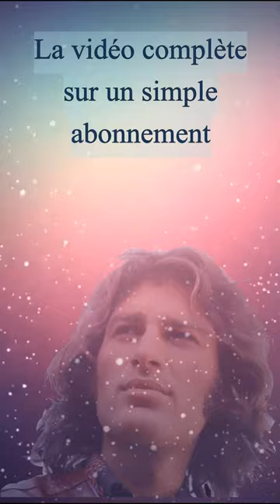Mike Brant : "Dis-lui" sur une nouvelle orchestration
L'icône de la chanson française est de retour avec un nouveau remix à écouter au casque.
Grâce au talent conjoint de Michel Jourdan, Miki Dozan et Jean Renard, la chanson "Dis-lui" a pu prendre vie et toucher les cœurs de millions de fans à travers le monde. Leurs efforts et leur collaboration ont créé une œuvre intemporelle qui a continué à résonner dans le paysage musical bien au-delà de sa sortie initiale.

Paroles : Michel Jourdan
Composition : Miki Dozan
Production : Jean Renard
Je tiens à exprimer ma profonde gratitude envers ces talents exceptionnels qui ont contribué à la création de la magnifique chanson "Dis-lui" de Mike Brant.

Paroles envoûtantes et touchantes : Michel Jourdan, vous avez su donner vie à l'amour et à la douleur à travers vos mots poétiques. Votre sensibilité artistique a permis à "Dis-lui" de toucher les âmes de millions de personnes à travers le monde.

Composition enchanteresse : Miki Dozan, votre musique a capturé l'essence même de l'émotion et a donné à la chanson une mélodie intemporelle. Votre talent musical a permis à "Dis-lui" de résonner avec une intensité profonde et de rester gravée dans nos cœurs.

Production visionnaire : Jean Renard, votre expertise et votre dévouement ont donné à "Dis-lui" une qualité sonore exceptionnelle. Grâce à votre travail méticuleux, la chanson a pu briller et toucher des millions d'auditeurs à travers les années.

Ensemble, Michel Jourdan, Miki Dozan et Jean Renard, vous avez créé une œuvre d'art musicale qui restera à jamais ancrée dans l'histoire de la musique. Vos talents combinés ont donné naissance à une chanson d'une beauté intemporelle, capable de transcender les frontières et de toucher les âmes.

Je vous remercie sincèrement pour votre contribution inestimable à la magie de "Dis-lui" et pour avoir enrichi le monde de la musique avec votre créativité et votre passion.

Que vos noms continuent de briller comme des étoiles au firmament de la musique, illuminant nos vies avec des mélodies et des paroles qui résonneront éternellement.